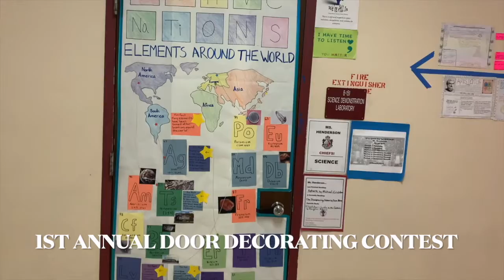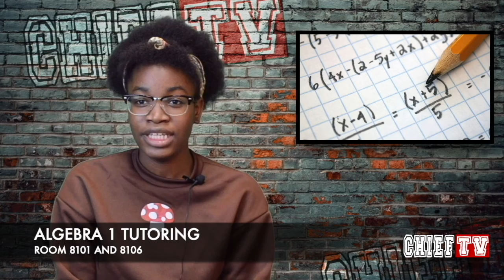CHIEF TV 10/28/21